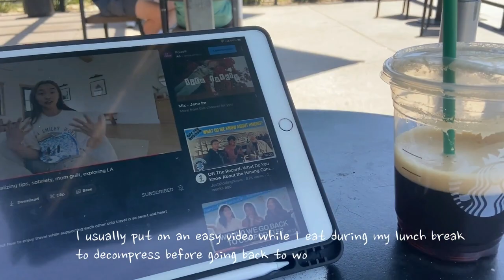[30s in the city] optometrist edition, rock climb, brunch, meet ups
Just a typical week of an optometrist working in healthcare as an introverted extrovert -- where I put myself out there and check out a board games meet up, solo lunch break and plant care, and rock climb

Follow me for more live updates and ask me your questions about being an optometrist, work/life balance working 9-5, working out, travel tips and more!

Enjoy the same travel benefits as me!
**Get 90,000 Bonus points ($900) when you get capital one venture x card includes airport lounge access internationally